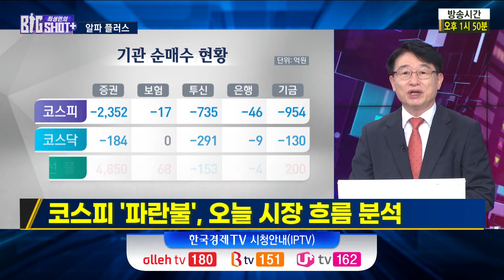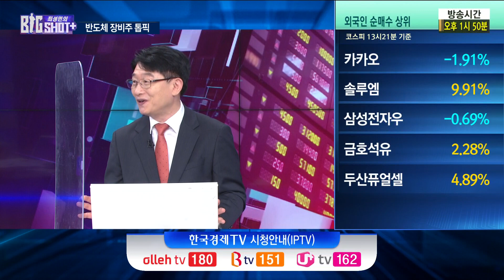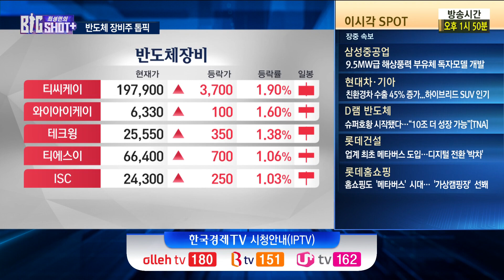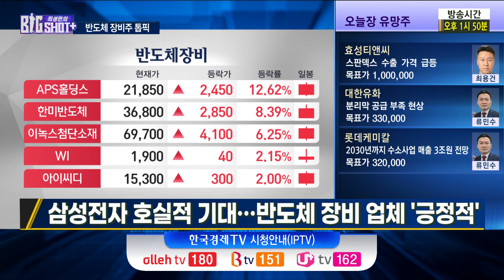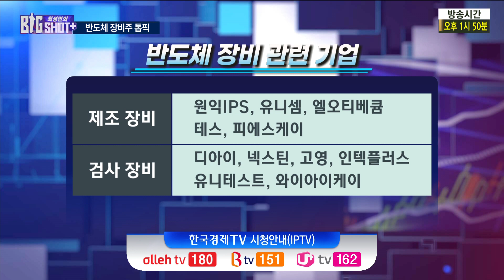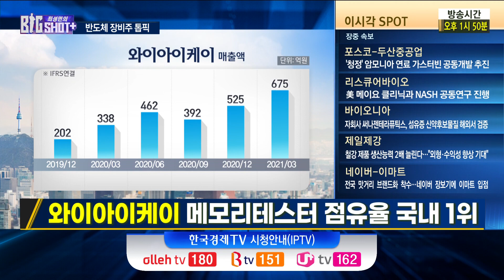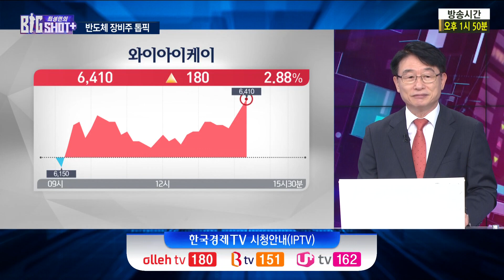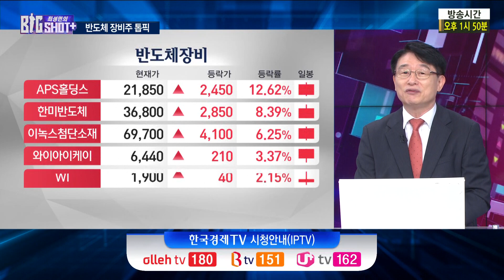하반기 수요 급증! 지금은 반도체 장비주 / 최성민의 빅샷+ / 박영호 주식창 고수 / 한국경제TV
▶ 출연자
박영호 / 주식창 고수

▶ 내용

Q. 코스피 '파란불', 오늘 시장 흐름 분석
-코로나 위기감, 금리 불확실성에 美 증시 하락
-팬데믹 우려 있지만 사망자는 감소…7월 한 달 '중요'
-한은, 금리인상 시사…코로나 안정 시 8월 인상 가능성
-부동산 가격 위험, 가계 부채 증가…금리 인상 배경
-美 소비자 심리지수 하락 85.5 → 80.8…증시 영향
-인플레이션, 저소득·중산층 부담 / 상위층 소비 지연

Q. 최근 눈 여겨 보고 있는 업종은
-삼성전자 2분기 실적 전망치 '깜짝 실적' 기대
-삼성전자 휴대폰, 가전 사업 부진에도 실적 호전
-삼성전자 반도체 매출·영업익↑…3분기 수요 '긍정적'
-모바일 5G 클라우드 노트북 등 반도체 3분기 수요 견조
-삼성전자 ‘동탄 3캠퍼스’ 건설 마무리 단계…생산력 증가
-삼성전자 호실적 기대…반도체 장비 업체 '긍정적'
-반도체 장비 업체, 톱픽은
-와이아이케이 반도체 검사 장비 기업…사상 최고 실적 기대
-와이아이케이 메모리테스터 점유율…국내 1위, 글로벌 30%
-3D Nand, DDR 5 등 SSD 수요 증가로 검사 장비 수요도 증가
-와이아이케이 전년대비 100% 성장 기대

Q. 현대차 '역대급 실적'…배경은
-글로벌 자동차 수요 회복에 현대차 '역대급 실적'
-현대차 전기차 약진, 유럽 시장 점유율 상승

Q. 반도체 공급난 해소 기대…현대차 3분기 더 좋을까
-자동차, 3분기 계절적 성수기, 반도체 공급난 개선 중
-현대차 3분기 코로나 확산세 '변수'

Q. '노조파업' 현대차 주가 영향은
-현대차 노조 '춘투 하투' 연간 행사…주가 영향 적어